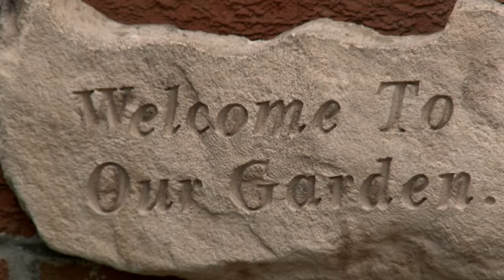Open Gardens Fundraiser for the Cameron Lindsay Appeal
Six gardens in the Newtownabbey/Templepatrick area were open to members of the public on July 25 to raise funds for the Cameron Lindsay Appeal.

Cameron, a teenager from Burnside near Ballyclare, has been diagnosed with an extremely rare neurological condition.

His family have set up an appeal to raise funds to take him to America where doctors can give him the best chance for a cure.